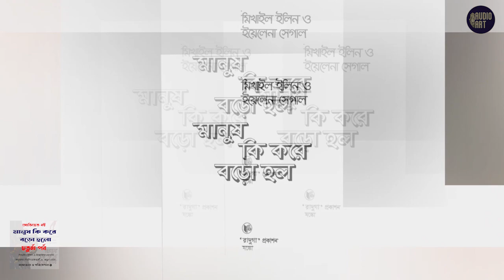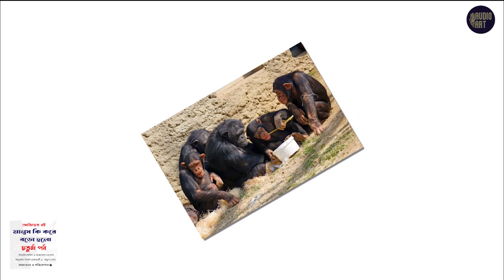মানুষ কি করে বড়ো হলো ।। মিখাইল ইলিন ও ইয়েলেনা সেগাল ।। চতুর্থ পর্ব